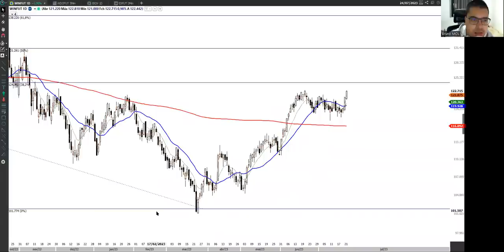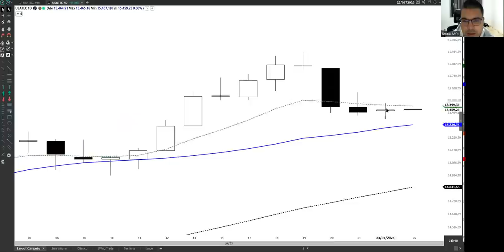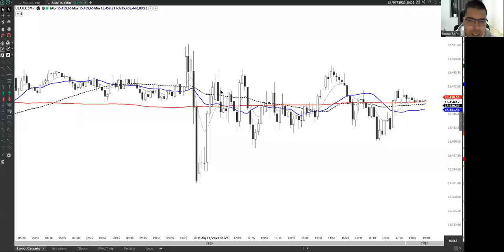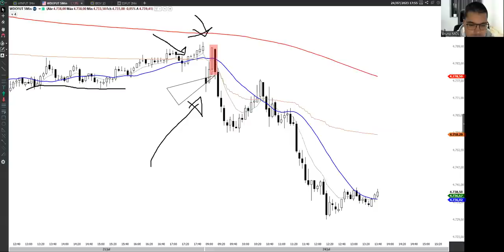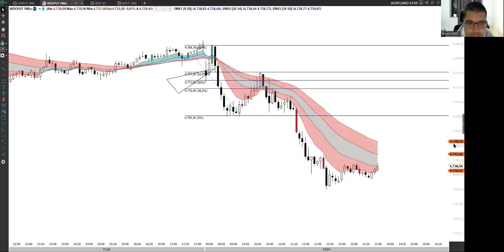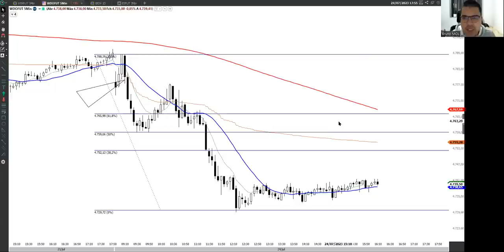Diário de Trade. 24/07 ( Índice, Dólar, Nasdaq)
Opere 1 mini contrato na TORO e ganhe um super livro sobre mentalidade para traders: